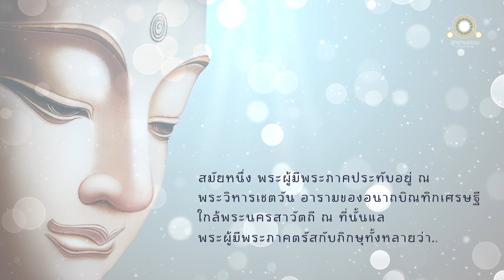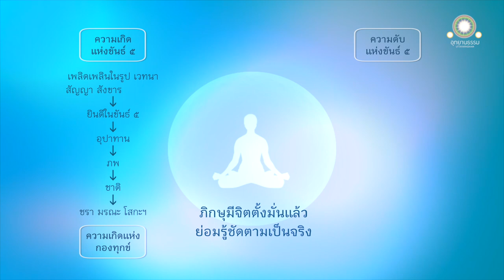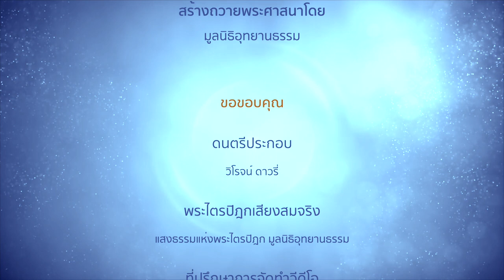สมาธิเป็นเหตุเกิดปัญญา | สมาธิสูตร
สัปดาห์อาสาฬหปูรณมีปูชา
๒๗ กรกฎาคม ๒๕๖๔
วันที่ ๑๗ ภาคเช้า

สมาธิเป็นเหตุเกิดปัญญา
สมาธิสูตร

สมัยหนึ่ง พระผู้มีพระภาคประทับอยู่ ณ พระวิหารเชตวัน อารามของอนาถบิณฑิกเศรษฐี ใกล้พระนครสาวัตถี ณ ที่นั้นแล พระผู้มีพระภาค ตรัสเรียกภิกษุทั้งหลายว่า

ดูกรภิกษุทั้งหลาย เธอทั้งหลายจงเจริญสมาธิ ภิกษุมีจิตตั้งมั่นแล้ว ย่อมรู้ชัดตามเป็นจริง

ย่อมรู้ชัดตามเป็นจริงอย่างไร คือ

ย่อมรู้ชัดซึ่งความเกิดและความดับแห่งรูป เวทนา สัญญา สังขาร วิญญาณ

ความเกิดแห่งขันธ์ ๕ คือ

เมื่อบุคคลเพลิดเพลิน พร่ำถึง ดื่มด่ำอยู่ใน รูป เวทนา สัญญา สังขาร วิญญาณ ความยินดีก็ย่อมเกิดขึ้น

เมื่อความยินดีในรูป เวทนา สัญญา สังขาร วิญญาณ เกิดขึ้น นั่นเป็นอุปาทาน

เพราะอุปาทานของบุคคลนั้นเป็นปัจจัย จึงมีภพ
เพราะภพเป็นปัจจัย จึงมีชาติ
เพราะชาติเป็นปัจจัย จึงมีชรา มรณะ โสกะ ปริเทวะ ทุกข์โทมนัสและอุปายาส

ความเกิดขึ้นแห่งกองทุกข์ทั้งมวล มีด้วยประการอย่างนี้

นี่เป็นความเกิดแห่งรูป นี่เป็นความเกิดแห่งเวทนา นี่เป็นความเกิดแห่งสัญญา นี่เป็นความเกิดแห่งสังขาร นี่เป็นความเกิดแห่งวิญญาณ

ความดับแห่งขันธ์ ๕ คือ

เมื่อภิกษุในธรรมวินัยนี้ ไม่เพลิดเพลิน ไม่พร่ำถึง ไม่ดื่มด่ำอยู่ในรูป เวทนา สัญญา สังขาร วิญญาณ ความยินดีในรูป เวทนา สัญญา สังขาร วิญญาณ ย่อมดับไป

เพราะความยินดีนั้นดับไป อุปาทานจึงดับ
เพราะอุปาทานดับ ภพจึงดับ
เพราะภพดับ ชาติจึงดับ
เพราะชาติดับ ชรา มรณะ โสกะ ปริเทวะ ทุกข์ โทมนัส อุปายาส จึงดับ

ความดับแห่งกองทุกข์ทั้งมวลนี้ ย่อมมีด้วยประการอย่างนี้

นี้เป็นความดับแห่งรูป นี้เป็นความดับ แห่งเวทนา นี้เป็นความดับแห่งสัญญา นี้เป็นความดับแห่งสังขาร นี้เป็นความดับแห่งวิญญาณ